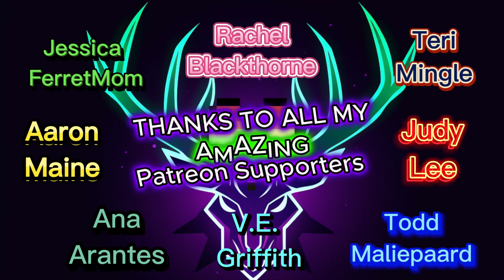HE IS COMING FOR BLOOD IN THIS ONE!!!!!!!!!!!! Blind reaction to Ren - Money Game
See more of my Ren Content!